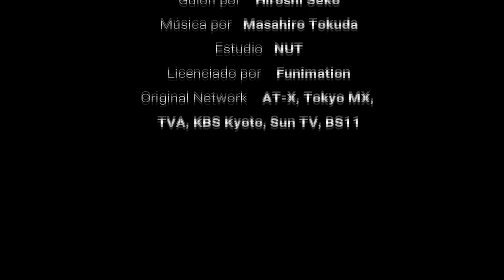Deca-Dence #4 Resumido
Contactos :D

Puedes buscarme en Anime Amino como "Saith!"

No contacto xD

COPYRIGHT:

Anime
Director     Yuzuru Tachikawa
Producido por      Shō Tanaka y Takuya Tsunoki
Guion    Hiroshi Seko
Estudio    NUT
Cadena televisiva      AT-X, Tokyo MX, TVA, KBS Kyoto, Sun TV, BS11
Música por      Masahiro Tokuda
Licenciado por     Funimation